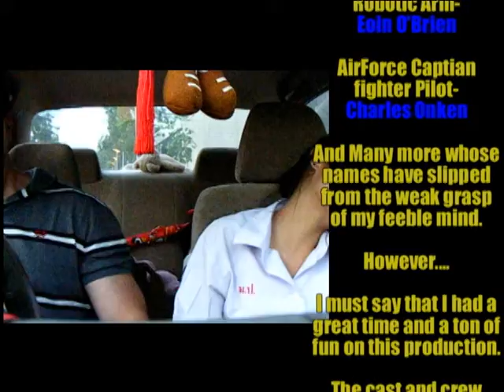David Gray-behind the scenes Alien movie.avi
This is a little video that I made for my family back in the US that shows some of the challenges thailand brings for the people living and working here.

The Movie trailer we went to this casting, fitting, and filming for was for a project by "Motion Theory Productions". Unfortunately there are things I can not show to the public since all the actors agreed not to. However I can show you some of the challenges that we faced by the production team and actors. Even getting to the fitting was a challenge. In the end I would say it was well worth the effort on everyones part and despite the weather we still managed to have fun on set.

to learn more about who they are and the awesome things they can do.

6/01/2013 I later learned that the name of the film is Pacific Rim . In this trailer you will see my buddy Eoin O'Brien with the robotic arm.

Thank you Mr. Matthew Cullen for a great bit of fast fun on set.